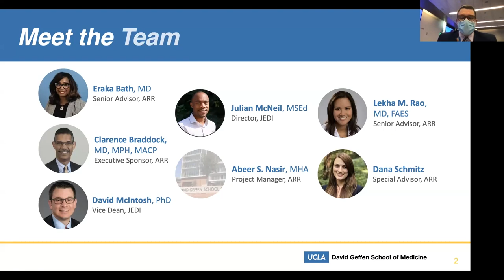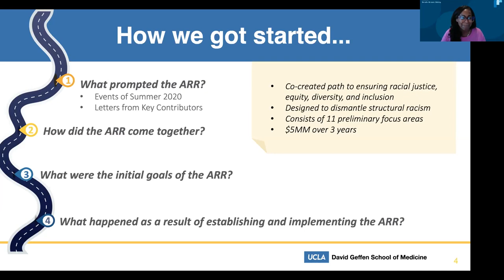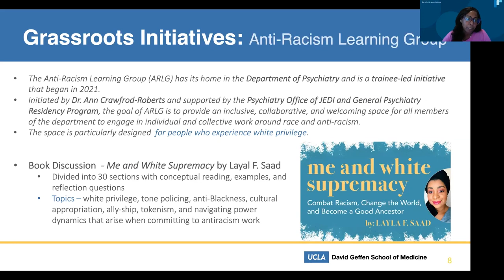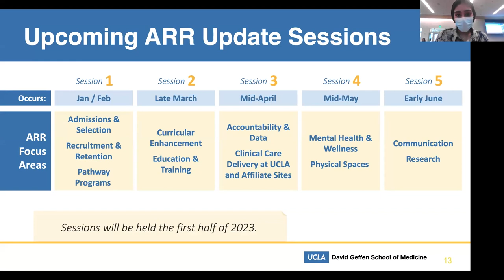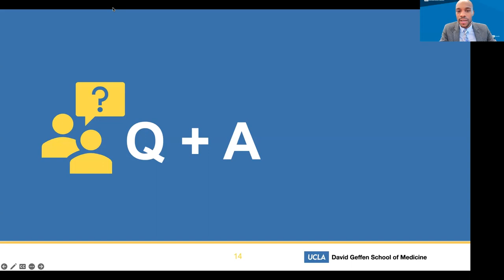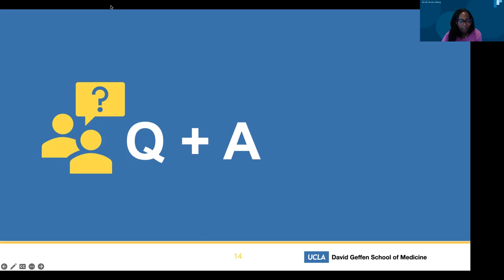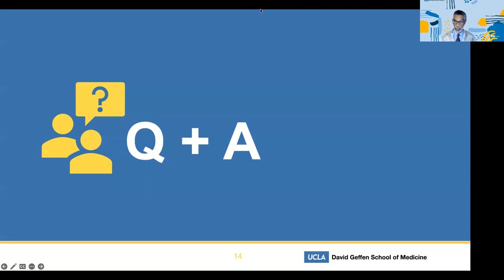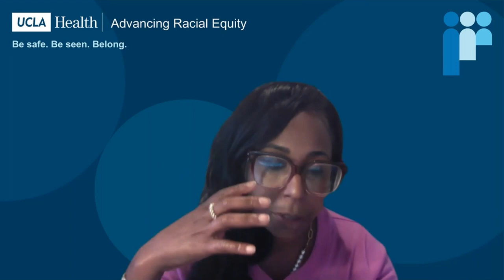AY23 Anti-racism Roadmap Update Series: Kickoff (12/07/22)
On December 7, 2022, the ARR leadership team kicked off a series of updates on the Anti-racism Roadmap (ARR).  During the event, team members overviewed the ARR’s history, purpose, and structure before they suggested ways for the 100+ attendees to advance antiracism in their unique spheres of influence.